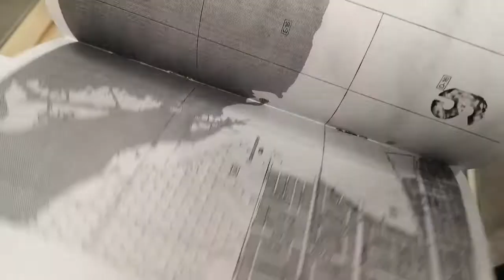Cannelle TANC. Atlas, La Conquête de l'espace, Atlas à l'usage des artistes et des militaires. 2010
Cannelle TANC
Atlas, La Conquête de l'espace, Atlas à l'usage des artistes et des militaires
2010
La Bibliothèque Fantastique

Atlas, qui reprend la couverture de l’Atlas de Marcel Broodthaers, est constitué de divers fragments de cartes géographiques et de plans, découpés puis remembrés de façon à former de nouveaux territoires.
En 1970, Broodthaers publie son atlas miniature dit “le plus petit atlas du monde” tiré à part de l’édition de son livre La Conquête de l’Espace/Atlas à l’usage des artistes et des militaires. Cet atlas reproduit les cartes de trente-deux pays à des tailles identiques mais donc à des échelles différentes, proposant ainsi un tour du monde déroutant en quelques coups d’œil. Les images des cartes, semblables à des tâches d’encre, présentent un catalogue mystérieux ou évoquent un “alphabet crypté dans une spatialisation chère à l’artiste et poète qu’était Broodthaers, grand admirateur de Mallarmé et de Magritte.